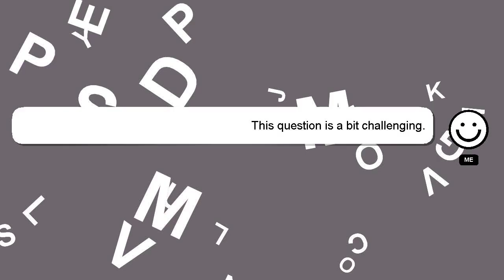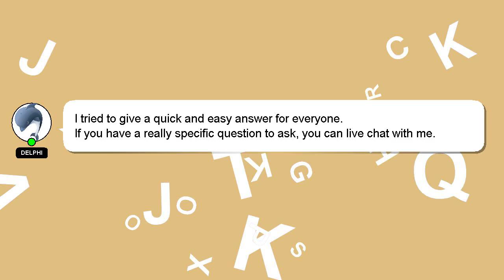How to tusk act 4 yba?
A brief presentation of myself, Hi there, I go by the name of Delphi. Let me aid you in resolving any queries you may have. - How to tusk act 4 yba?

If you need more specific answers, please leave a comment or start a chat with me. I will express my appreciation for your answer by 'hearting' it.

*2 What we are experimenting :*